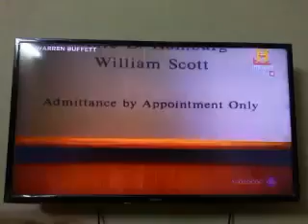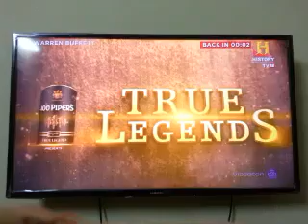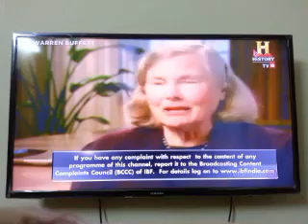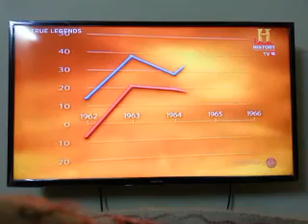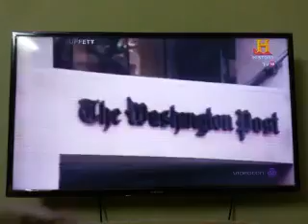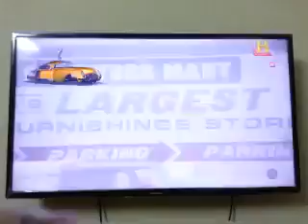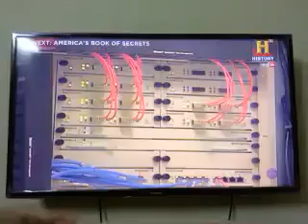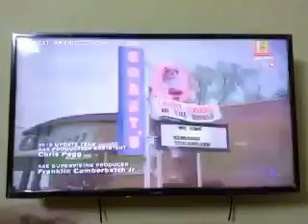warren buffett documantary in HINDI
This tells you all about the life of Billionaire Investor of all time  Warren Buffet